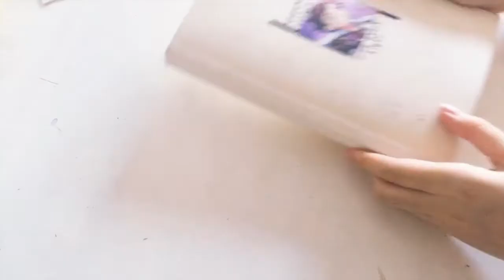Meru Chu Ri | Anime Journal With Me #5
A quick spread for my friend’s upcoming bday!

Media - Mocha - Meru’s DTIYS/ETIYS
meru_chu_ri:

songs founded: lofi study mix for homework ~ [lofi hip hop / jazzhop / chillhop mix] - beats to chill/study/relax by Amplitude